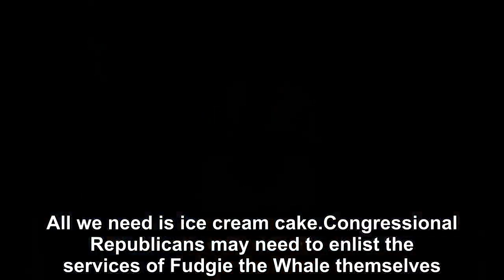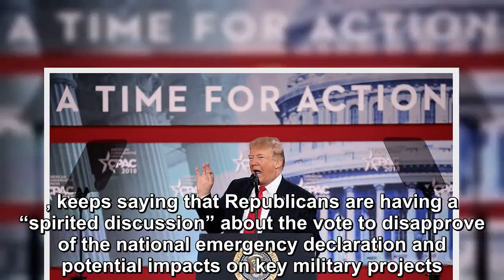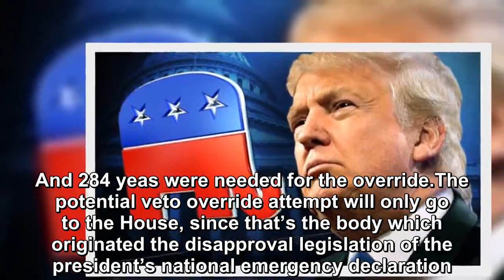National emergency vote brings a dessert dilemma For Republicans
Do you want ice cream or cake?.As someone who recently celebrated a birthday, I know it’s hard to decide. The easy solution is an ice cream cake.Head